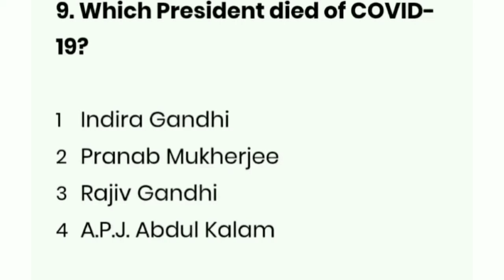India Gk questions | You can also pause and answer calmly | Learn with asn